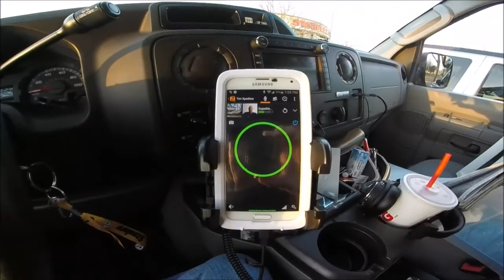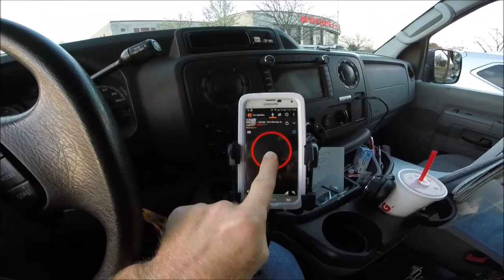Expediting - Zello communication App.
Take a moment & check out our friends over at "The Crafty Trucker!"